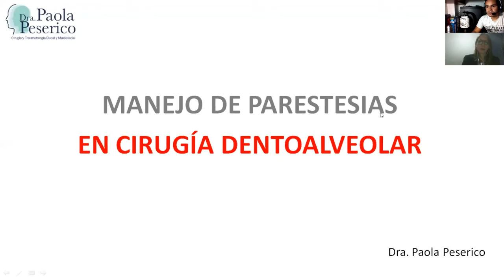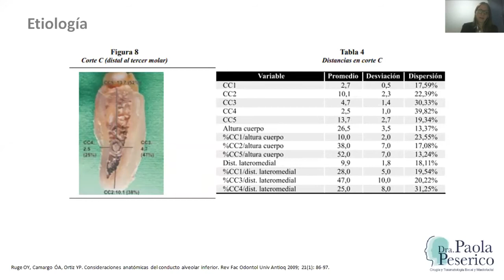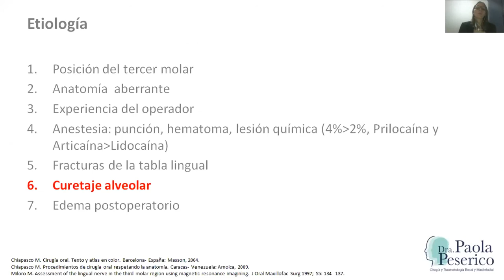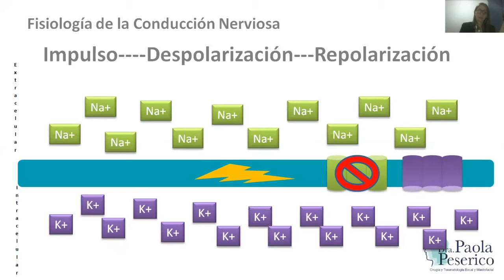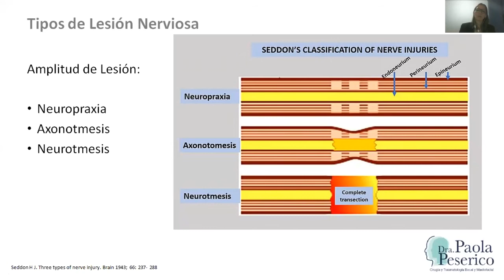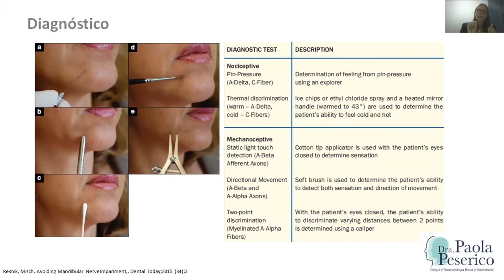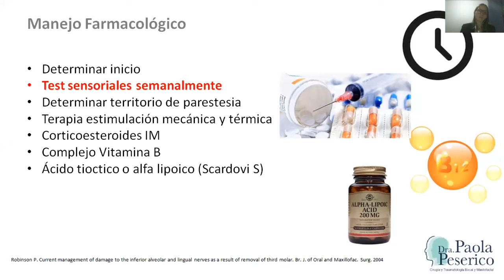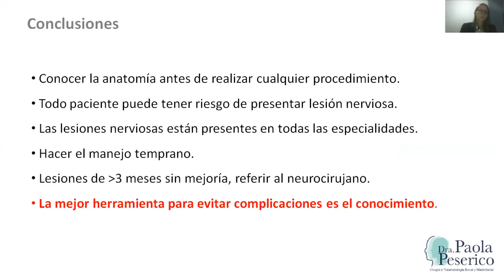Dra Paola Peserico. Manejo de Parestesias en cirugía dentoalveolar.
Tema: Manejo de Parestesias en cirugía dentoalveolar.
La Dra. Peserico nos actualiza sobre las tendencias y protocolos para el tratamiento de ésta complicación post quirúrgica.